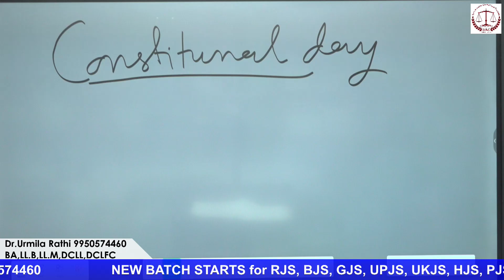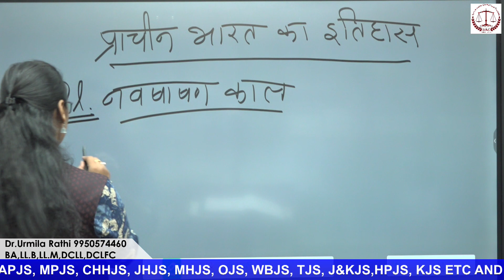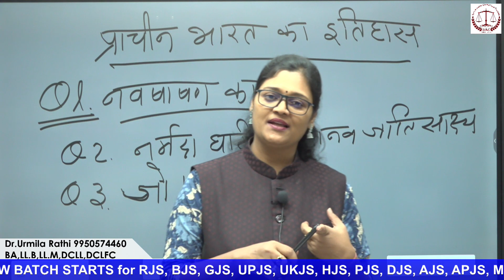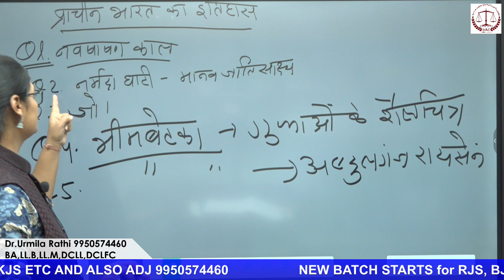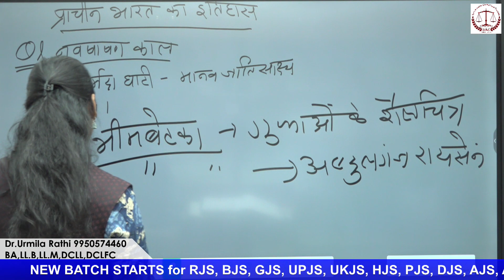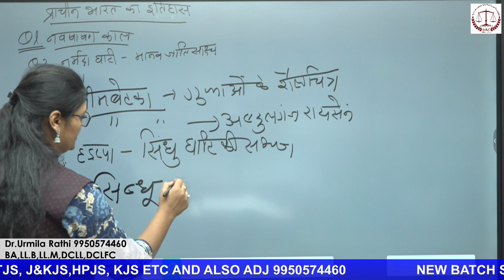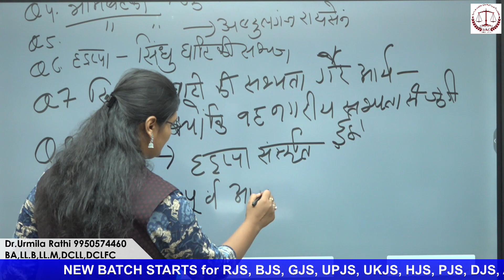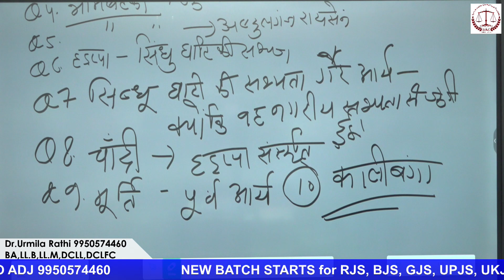one' liner series (1) भारत का प्राचीन इतिहास for MPJS and MPJS